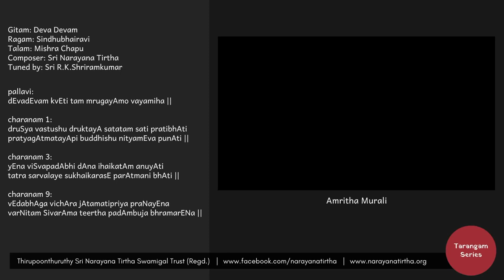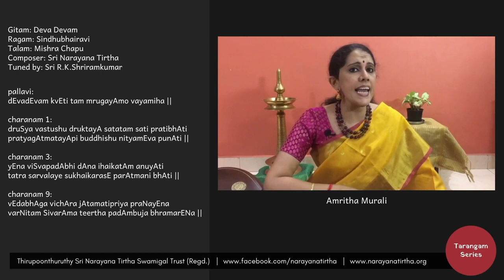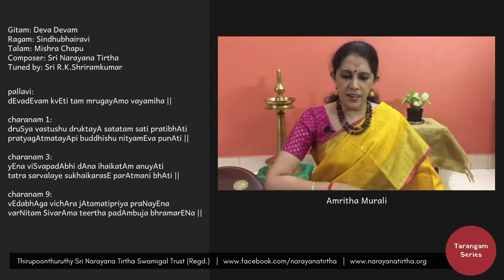Tarangam Series: Deva Devam | Sindhubhairavi | Mishra Chapu | Sri Narayana Tirtha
Performed by:
Vidushi Amritha Murali

Gitam: Deva Devam
Ragam: Sindhubhairavi
Talam: Mishra Chapu
Composer: Sri Narayana Tirtha
Tuned by: Sri R.K.Shriramkumar

pallavi:
dEvadEvam kvEti tam mrugayAmo vayamiha ||

charanam 1:
druSya vastushu druktayA satatam sati pratibhAti
pratyagAtmatayApi buddhishu nityamEva punAti ||

charanam 3:
yEna viSvapadAbhi dAna ihaikatA manuyAti
tatra sarvalaye sukhaikarasE parAtmani bhAti ||

charanam 9:
vEdabhAga vichAra jAtamatipriya praNayEna
varNitam SivarAma teertha padAmbuja bhramarENa ||